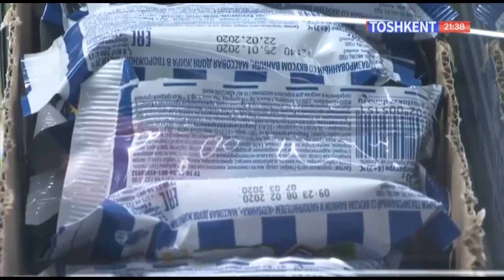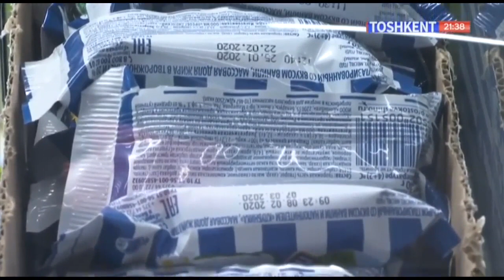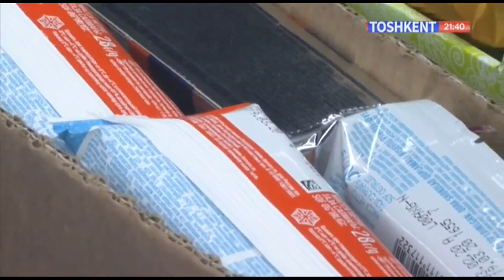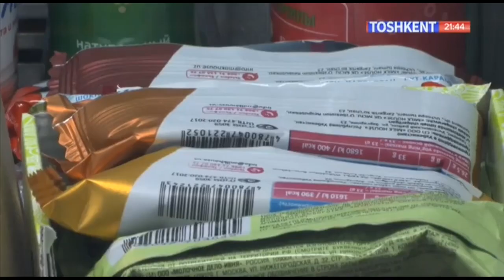Sifat nazorati | Сырок маҳсулотлари [24.02.2020]